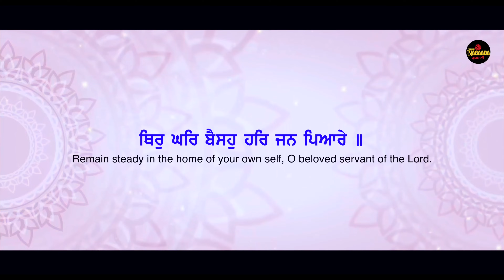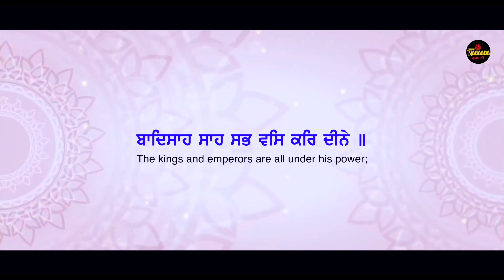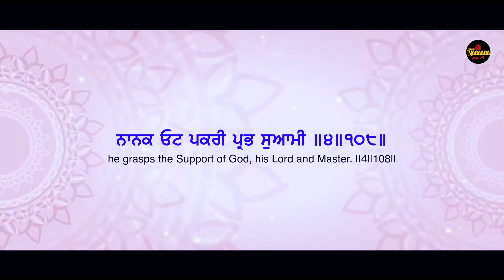Thir Ghar Baiso Har Jan Pyare | Bhai Harjinder Singh| Devotional 2024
New Devotional 2024,

Artist : Bhai Harjinder Singh
Label : Nagaada Gurbani
Present By : Nagaada Film Studio & Post Production House
Producer : Sachinder Singh , JP Singh
Video And Audio by : Nagaada Film Studio
Editor & Art Work : Raghav Tiwari

All Copyrights By : Nagaada Gurbani
Nagaada film Studio

shabad kirtan, shabad kirtan bhai harjinder singh, shabad kirtan gurbani,
shabad kirtan bhai joginder singh riar, shabad kirtan darbar sahib,
shabad kirtan live from darbar sahib amritsar, shabad kirtan live,
shabad kirtan new, shabad kirtan bhai ravinder singh ji,
shabad kirtan punjabi, shabad kirtan guru nanak dev ji,
shabad kirtan bhai mehtab singh, shabad kirtan apni mehar kar,
shabad kirtan audio, shabad kirtan aukhi ghadi na dekhan deyi,
shabad kirtan aarti, shabad kirtan asa di vaar,
shabad kirtan amritsar, shabad kirtan amritvela,
shabad kirtan anantvir singh, shabad kirtan allah paakan paak hai,
shabad kirtan akj, aarti shabad kirtan, all shabad kirtan, amritvela shabad kirtan,
amritsar shabad kirtan,amandeep singh shabad kirtan,
anand sahib shabad kirtan, shabad kirtan bhai joginder singh riar new, shabad kirtan baba deep singh ji, best shabad kirtan ever, best shabad kirtan, baba nanak shabad kirtan, shabad kirtan classical, chaar sahibzaade shabad kirtan, classical shabad kirtan on harmonium

All copyrights are reserved to Nagaada Gurbani